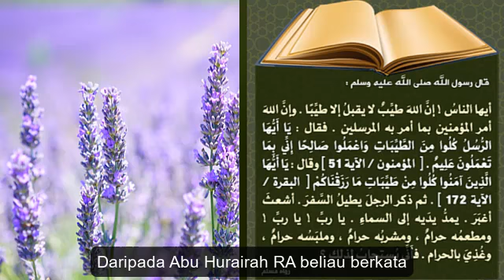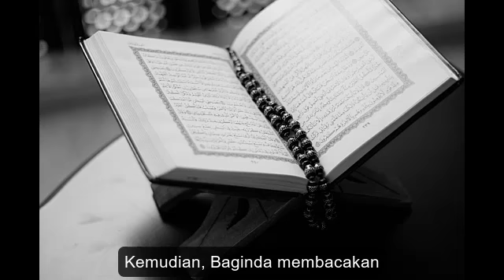HADITH 40 - Hadith ke 10 | Rezeki Halal dan Doa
HADITH 40 - Hadith ke 10 | Rezeki Halal dan Doa. Semoga bermanfaat.